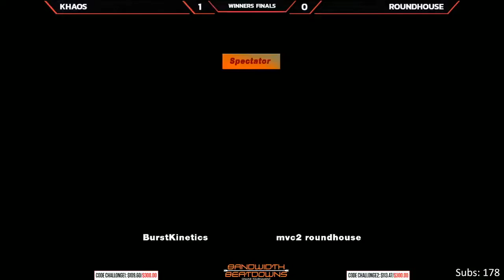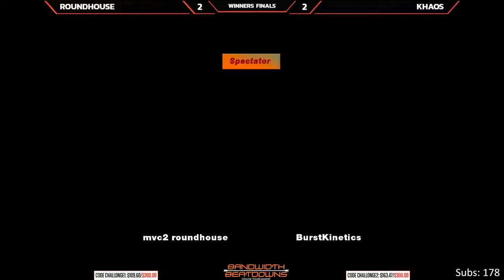MvC2 Bandwidth Beatdowns Top 8 (KHAOS) vs (ROUNDHOUSE)